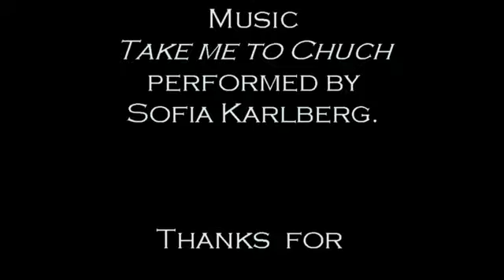Take me to Chruch